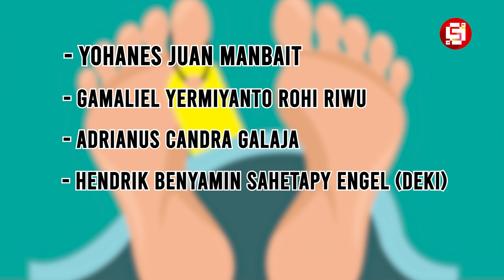JIWA KOPASSUSNYA KEMBALI MERONTA-RONTA !!! Begini Nasib dan Kabar Terbaru Serda Ucok Tigor Simbolon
Halo Studio Lovers
Masih ingat dengan Serda Ucok? Namanya melambung karena kasus pembunuhan narapidana di Lapas Kelas II B Cebongan, Sleman, Yogyakarta pada tahun 2013 silam. Nah, peristiwa itu berawal dari kasus tewasnya prajurit  TNI bernama Serka Heru Santoso. Pelakunya adalah sindikat preman yang meresahkan penduduk Yogyakarta. Sehari setelah peristiwa memilukan itu, seorang anggota Kodim yang juga mantan anggota Kopassus bernama Sertu Sriyono ditemukan tewas dibacok. Diduga pelakunya adalah kelompok yang sama. Hal inilah yang memicu kemarahan Serda Ucok kepada para prema